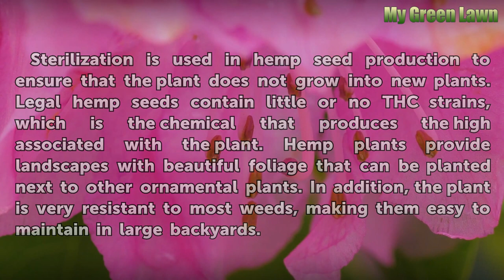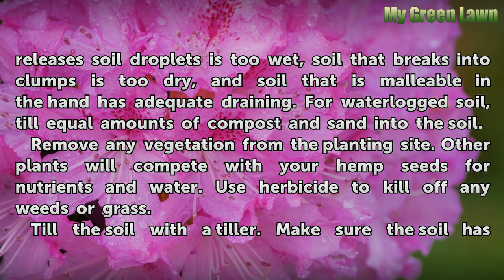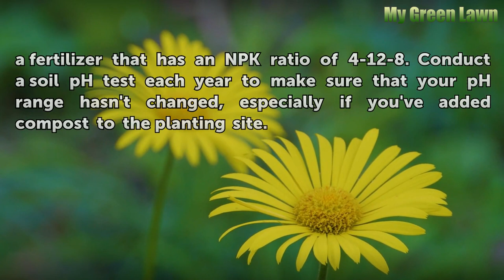How to Grow Sterilized Hemp Seeds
How to Grow Sterilized Hemp Seeds. Sterilization is used in hemp seed production to ensure that the plant does not grow into new plants. Legal hemp seeds contain little or no THC strains, which is the chemical that produces the high associated with the plant. Hemp plants provide landscapes with beautiful foliage that can be planted next to other...

Table of contents How to Grow Sterilized Hemp Seeds
Things You'll Need 00:45
Tips & Warnings 02:37